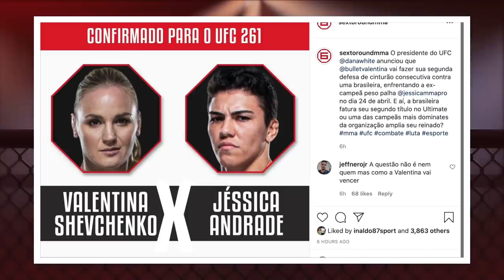A 2ª CHANCE DO BRASIL SER CAMPEÃO DO UFC EM 2021